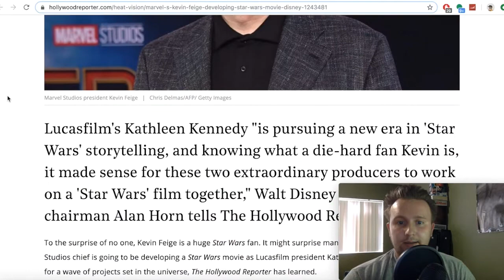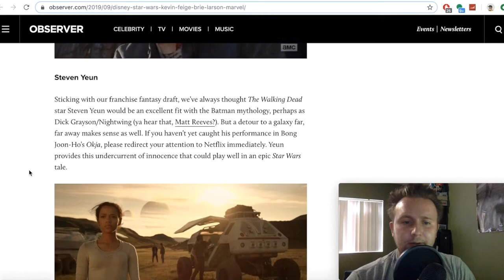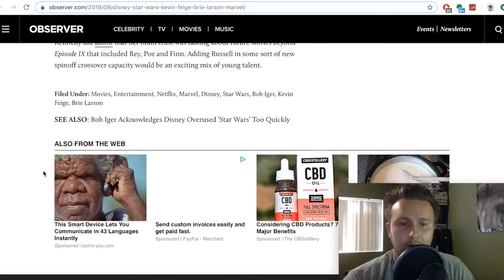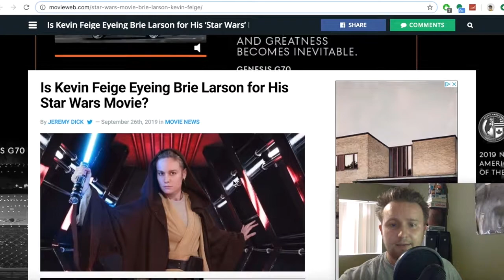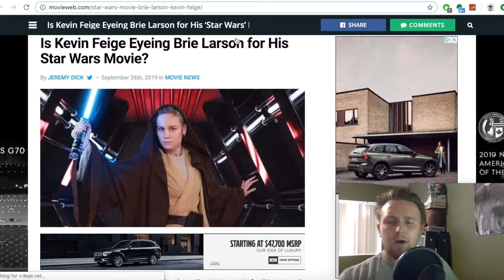Star Wars: Brie Larson Rumored To Star In Upcoming Film